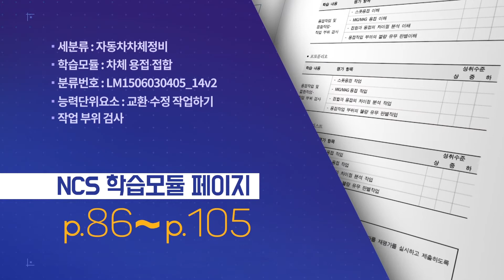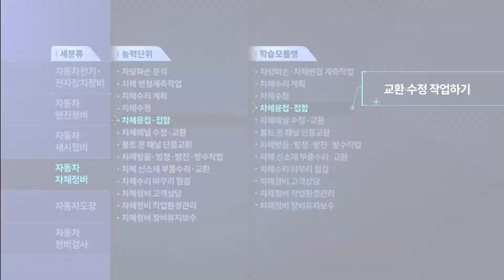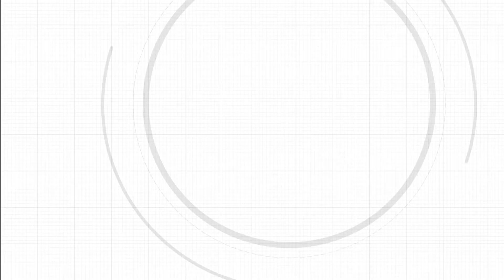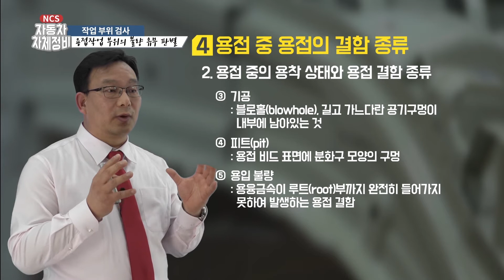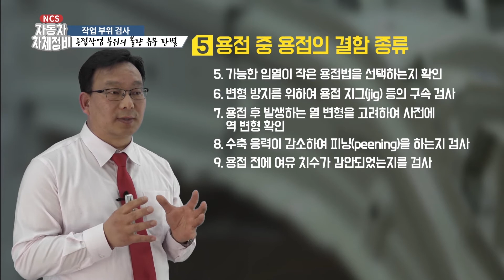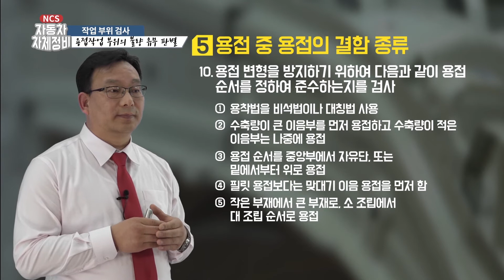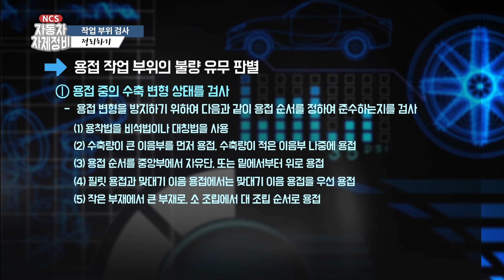[NCS직무특강] 자동차 차체정비 11편 작업 부위 검사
자동차 차체정비 11편
작업 부위 검사